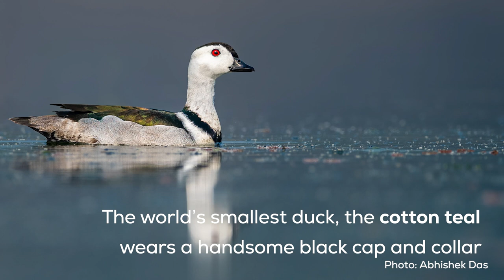Dab, Dip, Dive: The Dashing Ducks of India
India’s waterbodies host many species of ducks. While a handful are resident, others visit from Central Asia and Siberia. Let’s meet some of these dashing dabblers and divers!